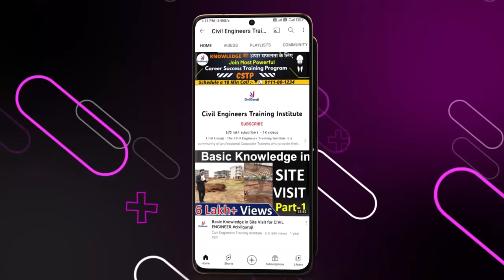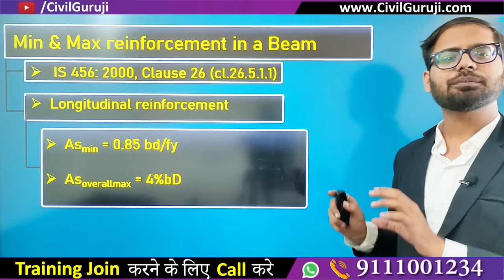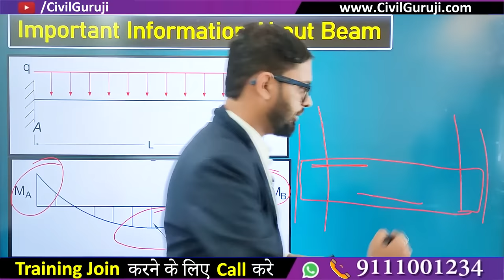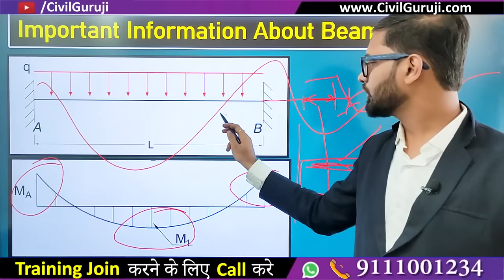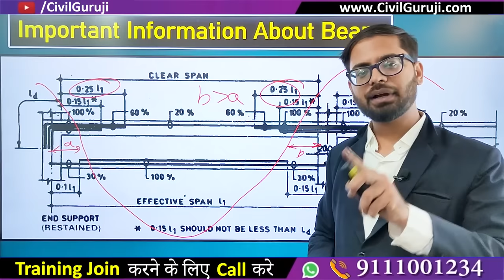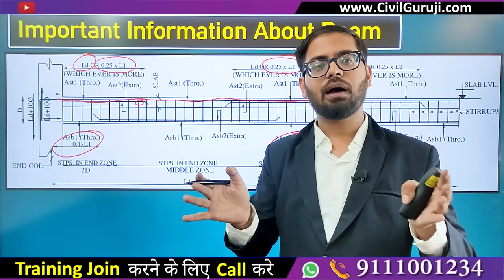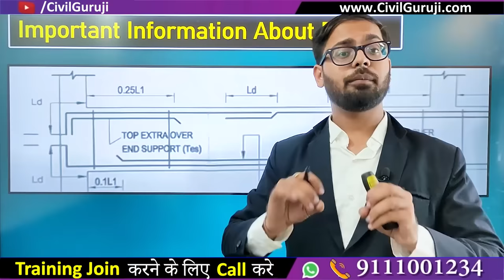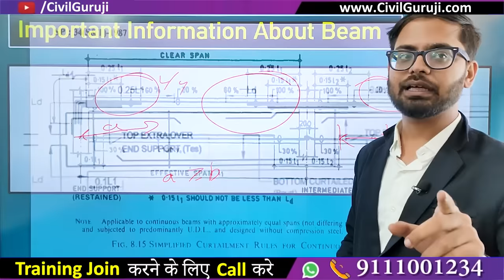Understand the Arrangement of Reinforcement |Why L/3 L/4 0.25L 0.3L | Why Top Extra Why Bottom Extra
Beam Reinforcement explained by Er. Sudeep Kumar Agrawal 0:00
Minimum and maximum Reinforcement 1:05
Distance between individuals bars 2:21
Cops information 3:11
Why top extra and bottom extra in beam 5:21
Why L/3 L/4 0.25L 0.3L 0.33L in beam as per IS 456 code and SP 34 and practical experience 7:50

In this video Er. Sudeep Kumar Agrawal, Corporate Trainer of Civil Guruji, is Explaining About Understand the Arrangement of Reinforcement |Why L/3 L/4 0.25L 0.3L | Why Top Extra Why Bottom Extra

Best Online Civil Engineering Training from Corporate Experts. This Construction Operating Process Online Course Makes you Master in Civil Industry. Understand the Arrangement of Reinforcement |Why L/3 L/4 0.25L 0.3L | Why Top Extra Why Bottom Extra

Which is the Top Online Training Institute for Civil Engineer in India | Best Online Institute There are several civil training institutes in the market, the ones that offer complete Practical & Software Skills online that is Construction Operating Process courses. In the course Contract and Tendering Course, online Billing Engineering course, Online Site Engineering course, Online practical civil engineering course, Online Estimation and planning course, online Architectural Engineering course, online auto cad course, online Revit Architectural Course, Online Structural Design Course, Online Project Management Course .this all course video are pre Recorded, where you can operate many times with Lifetime Access. Understand the Arrangement of Reinforcement |Why L/3 L/4 0.25L 0.3L | Why Top Extra Why Bottom Extra

The aim of this online Construction Operating Process course for civil engineers is to prepare a Powerful Engineer to get complete Civil Engineering Basic Knowledge as well as Professional Practical knowledge. Best Online Civil Engineering Training from Corporate Experts. This Construction Operating Process Online Course Makes you Master in Civil Industry. Understand the Arrangement of Reinforcement |Why L/3 L/4 0.25L 0.3L | Why Top Extra Why Bottom Extra